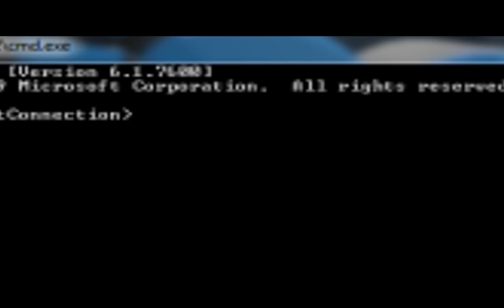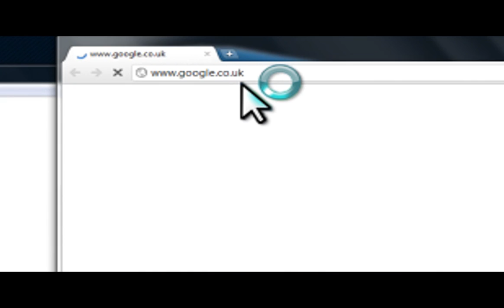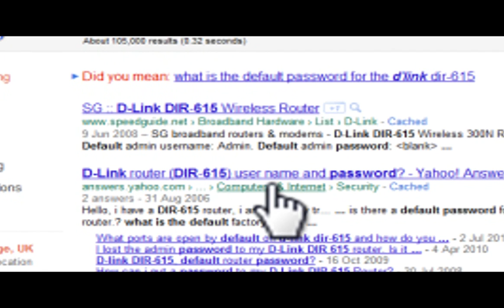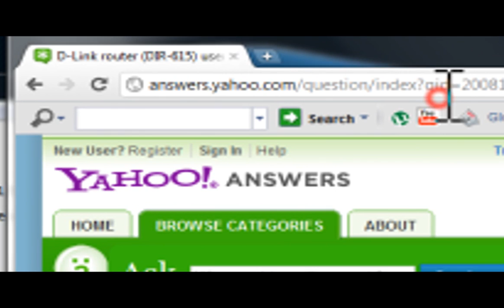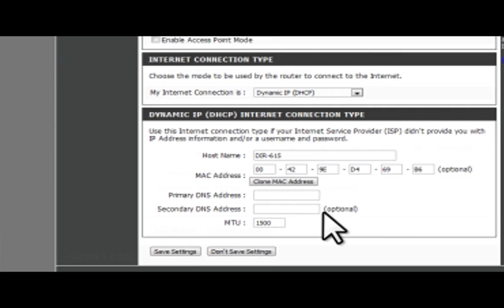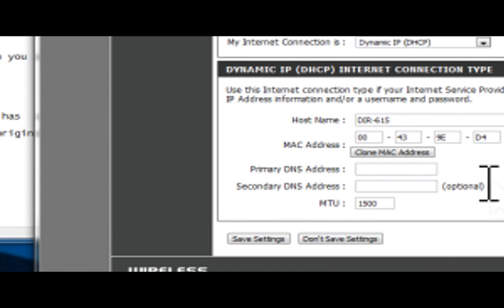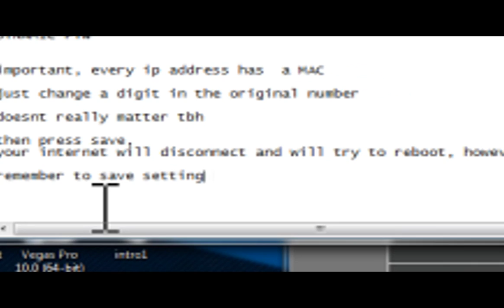How to change your IP Address from Static to Dynamic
This Tutorial Shows how to change your IP Address from STATIC to DYNAMIC

Q. What is a Static IP Address?
A. It's an IP address which does not change and remains the same at all time.

Q. What is a Dynamic IP Address?
A. It's an IP address which will change frequently, usually when the router is turned off (Rebooted)

Dynamic IP addresses are good for:

- Internet safety + security (They change the address which can reduce risks from Denial of Service Attacks)

- Removal of IP Bans in games, servers etc.

I hope this Tutorial is useful:)

Username: d4rk_r1d3r
Password: gfcgiveaway

press start, type in "run"

press enter

type in cmd

press enter

type in ipconfig

press enter

find the default gateway number 192.168 etc

copy it into a notepad

paste the default gateway in your address bar and login,

if you don't know your login research your router type default password

login and find something about MAC Address or SETUP

change the static ip to dynamic and change 1 digit from the Mac Address

hit save then your internet will disconnect and attempt to reboot

you will need to turn your router off for about 30 seconds to let it configure